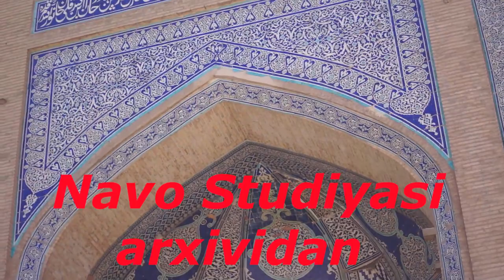Sherzodbek Masharipov bilan Xivaga sayyoxat 3 qism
Aziz va xurmatli obunachilarimiz bu ashullalarni faqat sizlar uchun Navo Studiyasi arxividan
murojaat uchut tel